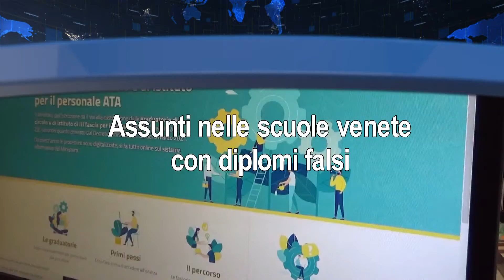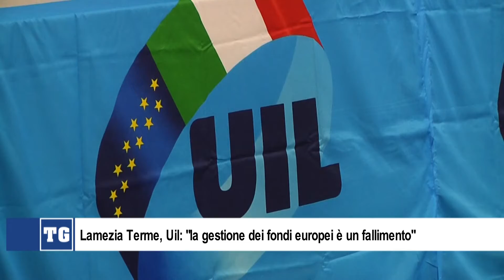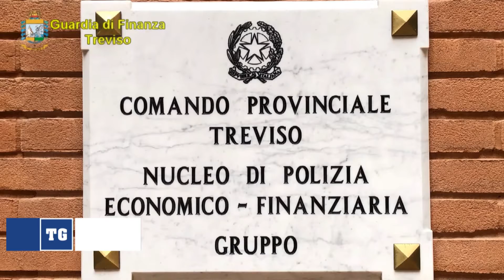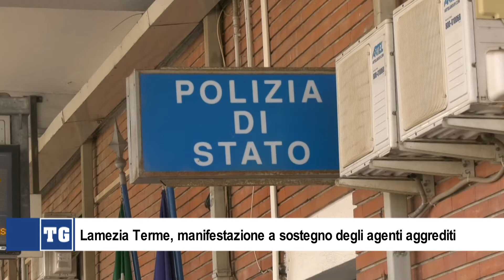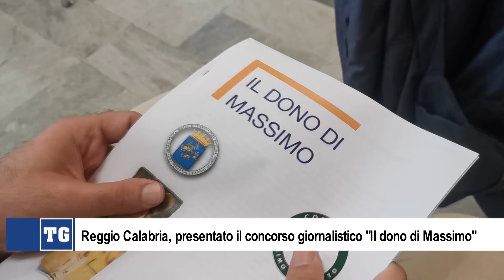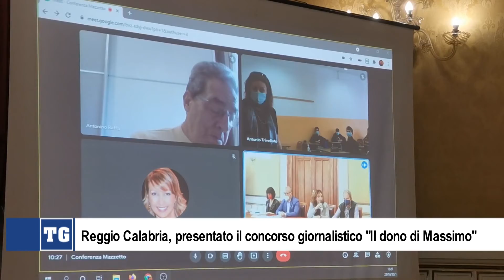TG L'ALTRO CORRIERE 22 OTTOBRE 2021 sera